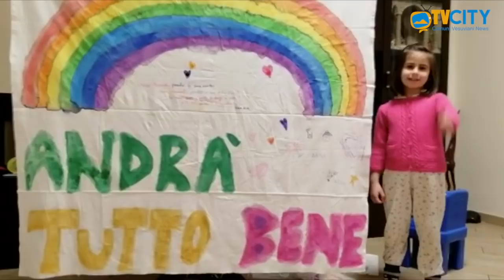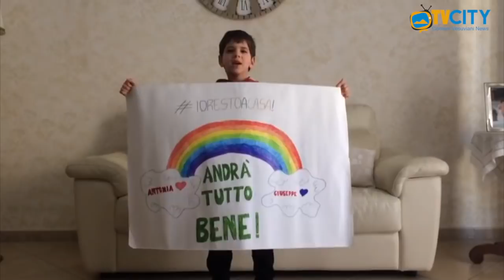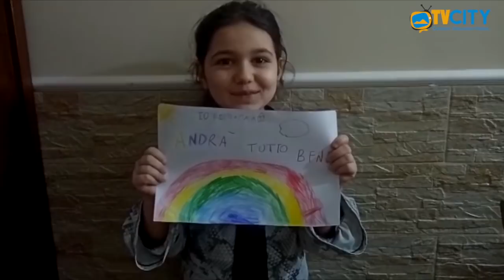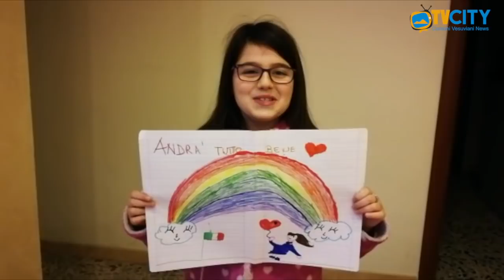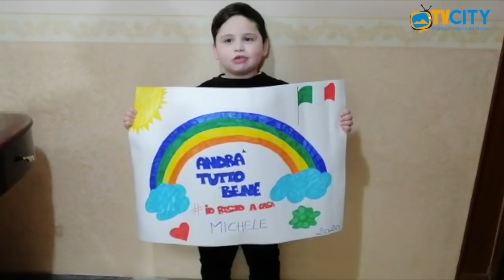ITALIA andrà tutto bene - TVCITY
ANDRÀ TUTTO BENE...i bambini di tutta Italia ne sono certi ed infondono coraggio e speranza agli adulti. A cura di TVCITY con Stefania Esposito e Ciro Gaglione.